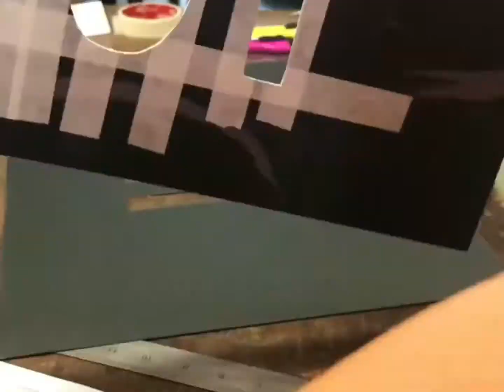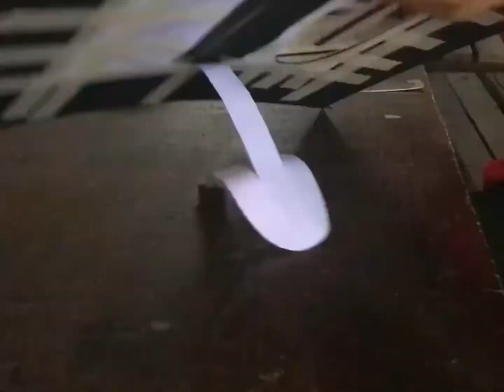SCHOOL SOP AFTER COVID19